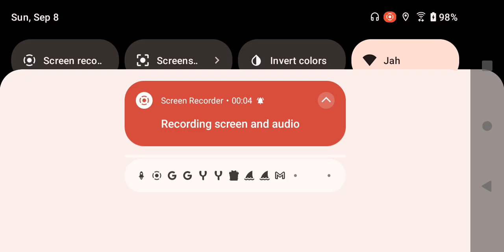September 8, 2024